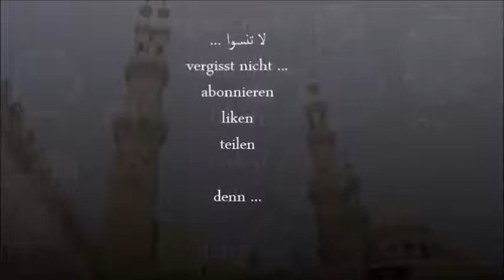Bilkalem Die arabischen Buchstaben A1 Lektion 19